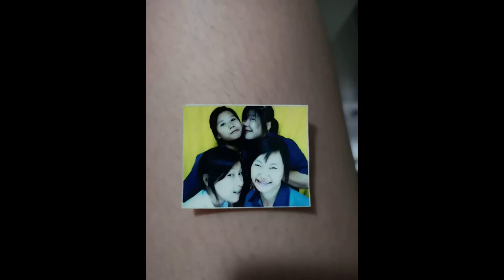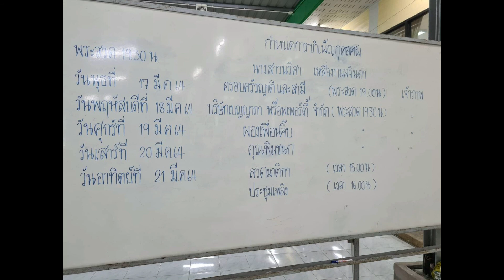เพื่อนเอ๋ยเพื่อนไปอยู่ไหน รักมึงนะ